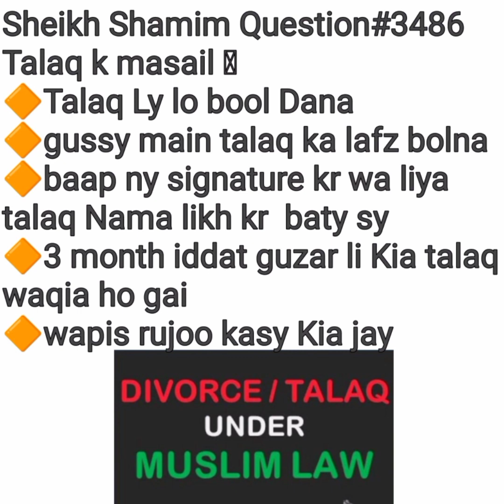Shohar Gusse Mein Talaq Dy De Or Bad Mein Kahe Ke Neyat Nahi Ti Dene Ki To Kia Talaq Ho Jayegi? 3486